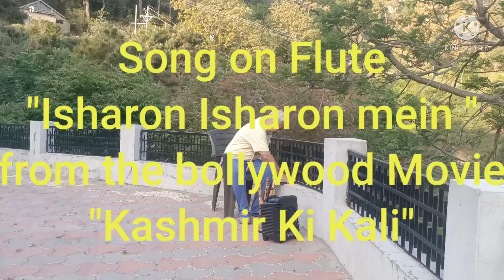Isharon Isharon Mein Dil Lene Wale : Natural Flute Cover : Kasauli Hills station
During trip to Kasauli Hills station morning time utilised by playing bollywood song based on raag Pahadi in the guest house on 9th April 2022, while other friends were still sleeping in their rooms. Listening to my flute other friends also joined for morning tea.